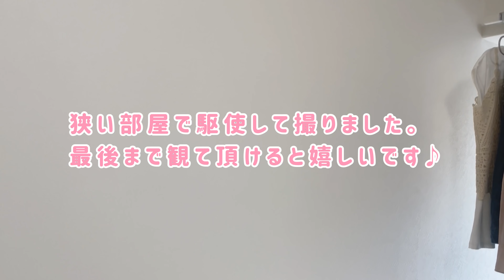【アラフィフ】2021夏ファッション🏝/Starbucksフラペチーノ🍹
今日も動画を観て下さりありがとうございます😊
部屋が狭い関係でなかなか撮れなかったLOOK BOOKを撮ってみました!
最後まで観て頂けると嬉しいです♪

【使用した曲】

ミュージシャン: Not The King.👑